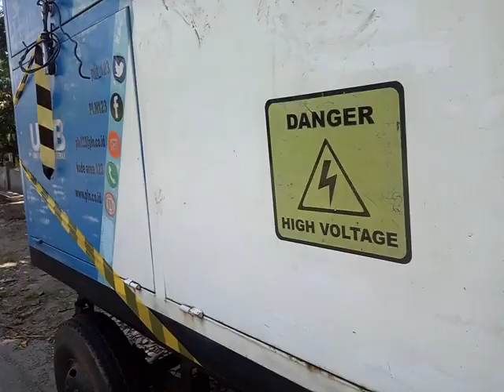fungsi trafo gardu bergerak-unit pln(channel gemilang Pratama teknik).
berikut ini kami merangkum fungsi trafo PLN yang biasa parkir di pinggir jalan raya

jadi trafo ini punya fungsi ya pemirsa

yaitu sebagai trafo penganti sementara
trafo distribusi PLN yang mengalami kerusakan...

simak penjelasan nya dalam video

tonton sampai habis supaya kalian tidak gagal faham..